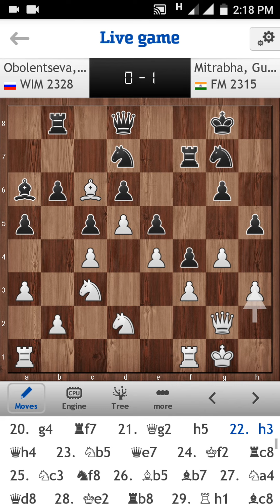WIM Obolentseva Alexandra vs FM Mitrabha Guha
World Youth U16 Chess Olympiad Tournament 2017 at Karnavati, Ahmedabad played on December 18, 2017. Round 9. Board 4. Russia 🇷🇺 vs India Red 🇮🇳.  Obolentseva Alexandra rated 2328 plays for Russia 🇷🇺. Mitrabha Guha rated 2315 played with black pieces and won the game playing for India Red 🇮🇳.